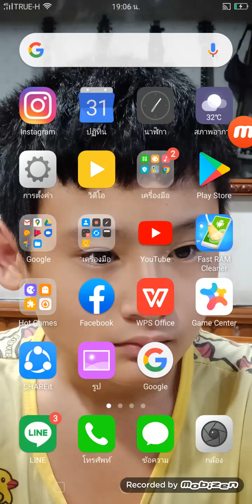Mine survival โปร #18